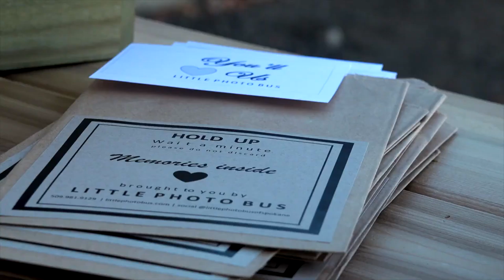The Little Photo Bus (Spokane/North Idaho) Commercial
The Little Photo Bus is wonderful addition to your event!